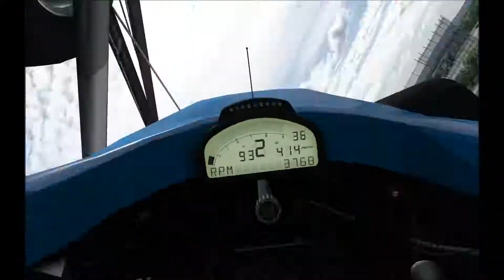Suzuka Crash in the Star Mazda